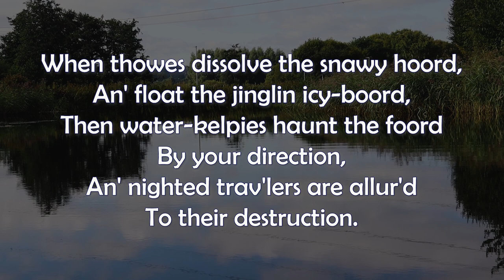The Shape-Shifting Kelpies of Scottish and Irish Mythology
Standing at 100ft tall, the Kelpies sculpture in Scotland is not only a major tourist attraction, it depicts a fascinating aspect of Scottish and Irish mythology. At night they look stunning, lit up in beautiful, changing colours. Located in the Grangemouth area near Falkirk, just next to the M9 motorway, the Kelpies were created by Andy Scott, the same artist who created the Aria statue nearby.

But enough horsing around, let’s get on with the video. It had to be done.
Scott took numerous inspirations for the sculpture, including celebrating the role of the horse in industry and agriculture as well as the highlighting the association with canals as tow horses. The Clydesdale horse is a clear inspiration for the sculpture, a Scottish breed of horse that is bred for hard work. Mythology played a crucial role also however, and that’s the main focus of this video.

A kelpie, sometimes known as a water kelpie, is a shape-shifting spirit usually associated with lochs and streams in Scottish and Irish folklore. It is often depicted as being a horse-like creature which has the ability to shape-shift and adopt human form, and has the strength of 10 horses. They take the form of a horse to lure people into approaching them and mounting them, and then trap them and drag them into the loch. Other legends describe kelpies as taking the form of a beautiful women to trick men towards their death. Kelpies are also said to be able to use their magical powers to summon up a flood in order to sweep a traveller away to their drowning death.

Many accounts state that the kelpie retains its hooves when appearing as a human, which has led some to draw an association with the Christian idea of Satan. In Robert Burns poem, Address to the Devil published in 1786, he refers to kelpies:

Celtic History Decoded - The Roman-Inspired Statue Arria and Antonine Wall, the True Northern Frontier of the Roman Empire

kelpies sculpture - kelpies statue - kelpies Falkirk - Scottish mythology - Celtic mythology